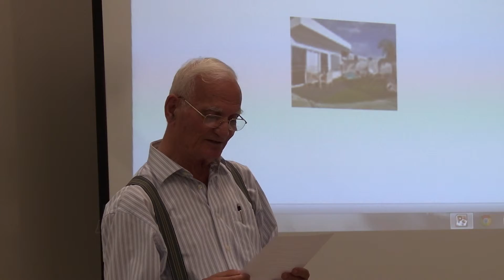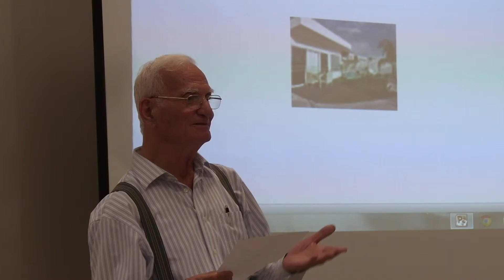יוסי דיסק חוג יוצרים . מכפר כפר סבא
ד"ר יעקב זמיר